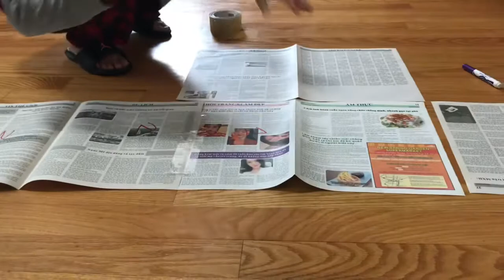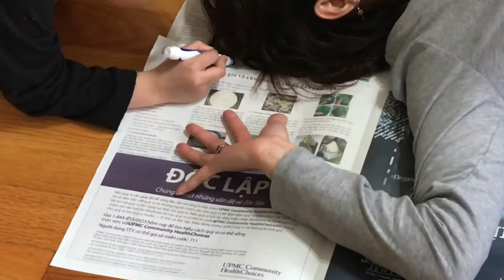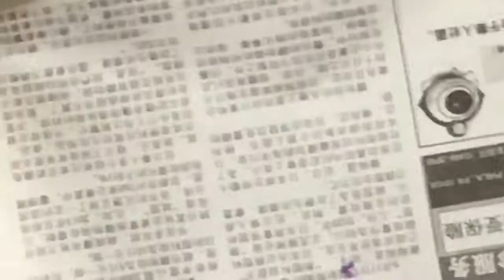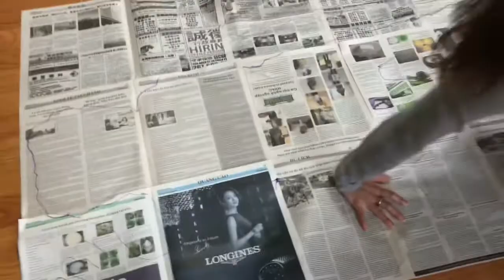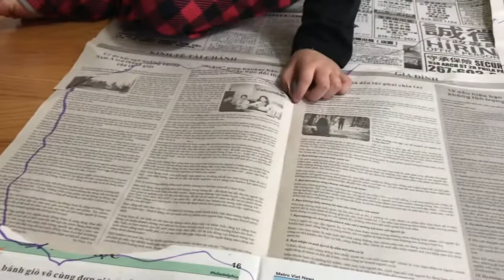Body Tracing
Tapes 9 newspapers together to make one big paper to trace our bodies and cut out.